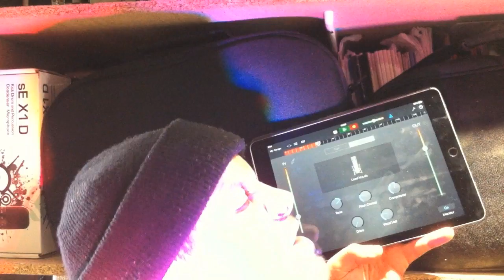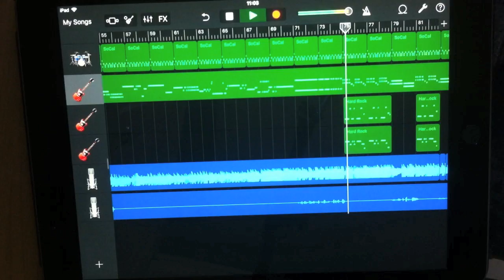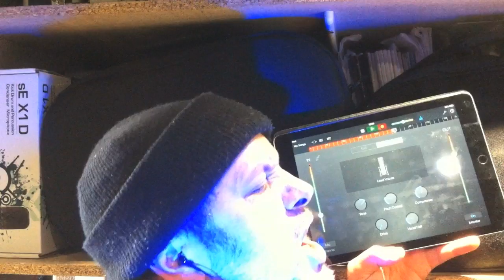Garageband for iOS 10: The BASS of SPADES - a Motorhead cover...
Here's my go at the classic Motorhead track "The Ace of Spades", whose name has been tweaked a little for my shovel bass. See what I did there?

All other instruments are iOS based - drums, guitars and the vocals using the internal mic.

You can plug guitars, basses and garden tools into your iOS device using an iRig Stomp or other model from IK Multimedia.

A little truncated from album version as I ran out of "voice".